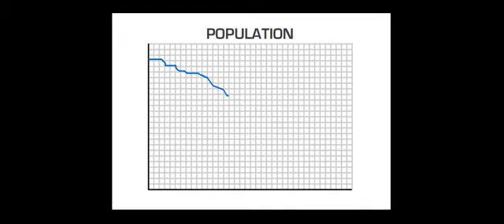Robocop and Terminator